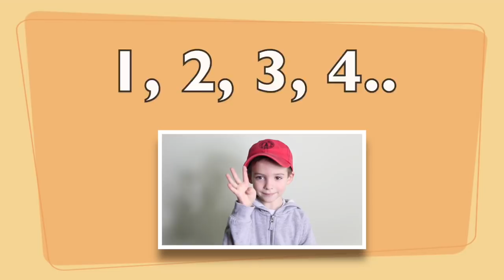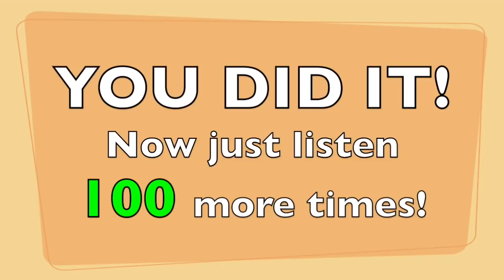The TIMES Table Songs! 1-10 (Instructions AND Songs in one Video)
MissJill created simple songs and a silly video to help kids learn their TIMES TABLE!  Numbers 1 - 10 (using well-known kid's tunes)
WATCH this video FIRST, then click on the link at the end to just repeat the song.
Please share with anyone that you know who needs to learn their times tables!    Keep being awesome!
Original Songs:
1: twinkle twinkle
2: old Macdonald
3: ring around the rosie
4: wheels on the bus
5: London bridges
6: 6 little ducks that I once knew
7:  hickory dickory dock
8: she’ll be coming around the mountain
9: head shoulders knees and toes
10:  Humpty Dumpty

-MissJill and Mr. Matty!